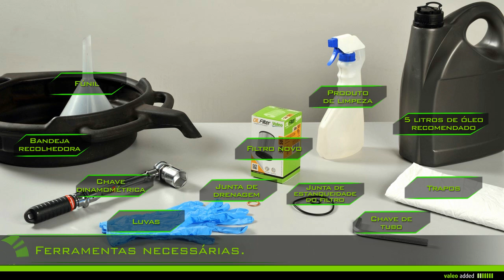[Driving Assistance] Valeo Oil Filter - montagem de um elemento filtrante de óleo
Valeo Filtros de motor - Oil Filter
Elemento filtrante de óleo

Longlife & precision

Com Valeo, substitua o seu elemento filtrante de óleo fácilmente!

códigos 586 500 a 586 999

Valeo recomenda substituir o filtro de óleo a cada 15.000km, ou pelo menos uma vez por año, respeitando as recomendações do fabricante.